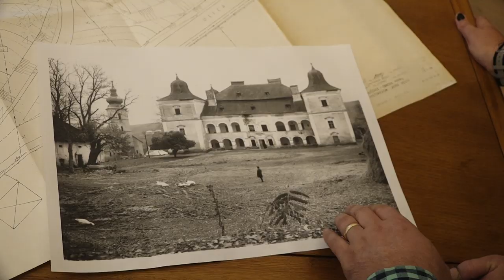Kastiel Hanusovce a obnova parku RD